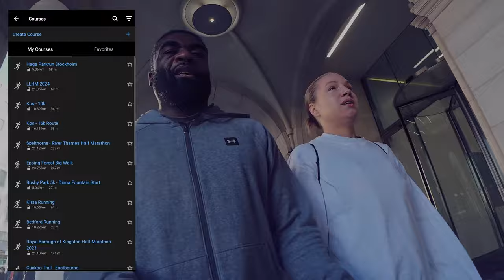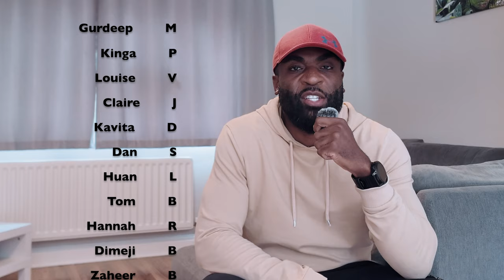Running a Sub 1:40 HALF MARATHON at 91kg - Training Vlog - Part 5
It is race day and I either make it or I break it! The journey comes to an end!

Recap:
I signed up to a Half-Marathon with just 5 weeks notice to support a charity. I am currently short of running shape and at a peak weight of 91kg.

Will I be able to get my fitness down to beat my PB of 1:39:40? We shall see! This is the final part of 5!

00:00 Intro
00:51 1 Day till Race Day (Shakeout Run)
02:03 Race Day
02:18 Race Strategy
03:20 Race Start
04:20 5Km Point
05:32 10Km Point
06:59 15Km Point
08:44 20Km Point?
08:55 The Finish Line?
09:58 Post-Race Reflections
11:41 Summary & Thanks

XDEOLNU0ZFLFLUNB